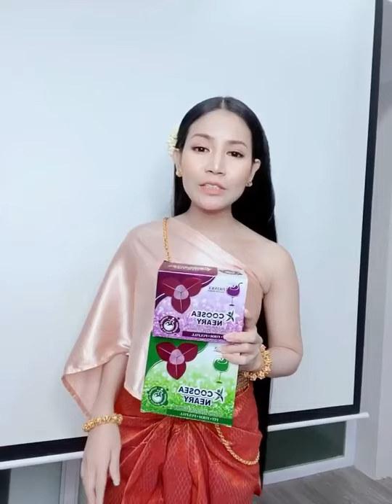ប្រមូសិនឈុតចង់ចិត្តប្តីៗស្រឡាញ់ - 076 67 99995​ | Ah Nita សម្រស់ធម្មជាតិ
☎️Cellcard: 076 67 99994 / 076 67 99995 ☎️Metfone: 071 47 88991 ☎️Smart: 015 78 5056
 (តោះមកមើលពីអត្ថប្រយោជន៍ដ៏អស្ចារ្យរបស់ផលិតផលមីសម្រាប់ស្ត្រីមួយនេះ។
រាជនីក្រមុំ ប្រើល្អបំផុតសម្រាប់ស្ត្រីនៅលីវ អ្នកមានគ្រួសារ និងស្ត្រីចំណាស់ដែលអស់រដូវ
✅ជួយឱ្យដើម្បីទ្រូងតឹងណែនមិនយារធ្លាក់
 ✅ជួយឱ្យវិលទៅរកភាពក្រមុំសាជាថ្មី (បន្តឹងទ្វាមាស)
 ✅ជួយកាត់បន្ថយជាំឈាម និងមុនអរម៉ូន
 ✅ការពារមហារីកមាត់ស្បូន
 ✅ជួយឱ្យឈាមរត់បានស្រួល
 ✅ជួយឱ្យមានភាពជឿជាក់ជាមួយដៃគូ
 ✅ជួយបំបាត់ស្ត្រេស អារម្មណ៍ស្រស់ថ្លា

                                                      សូមអរគុណ...